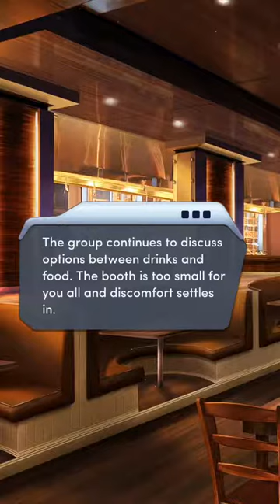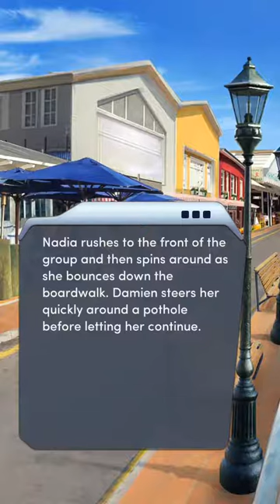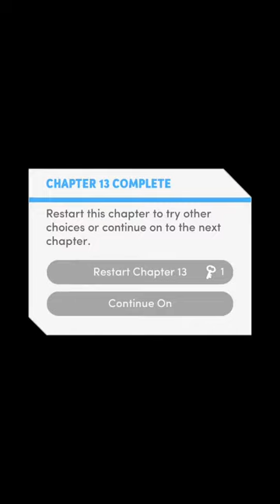Perfect Match Book 2 Chapter 13 (Pioneer Match)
Hello :)

Chapter 13 The Eve of Battle

In the capital, you prepare for the biggest night of your lives... when someone from your past returns!

Hey, so I changed Hayden’s name to Erin.